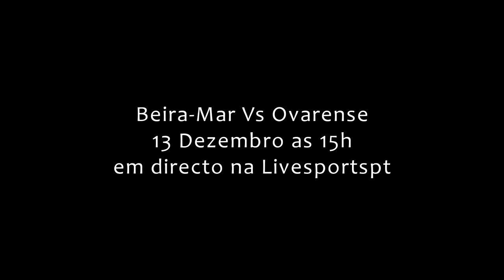Video Promo | Beira-Mar Vs Ovarense | Domingo as 15h aqui na Livesportspt em directo...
Canal direccionado para conteúdos sobre as modalidades.
Disponibilizamos serviços de transmissões em directo e resumos de jogos para clubes,associações e federações, para os jogadores editamos vídeos highlights com as melhoras jogadas duma fase final, de época ou de um jogo em particular.